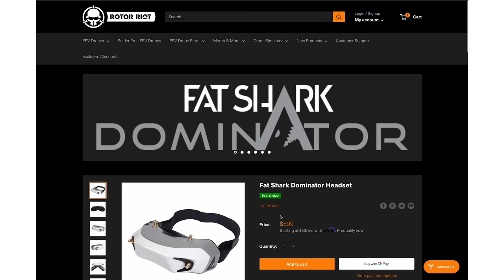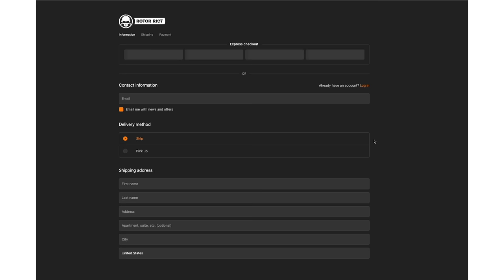The Summer of FPV is here! Fat Shark & DJI leading the way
📦 WANT TO SHIP ME SOMETHING? 📦

📷 Sony A7IV A-Cam
📷 Sony FX3 B-Cam
📷 Sony A7iii Real Estate Photo Camera
🎥 Tamron 17-28
🎥 Tamron 28-75
🎤 Lav Mic

"OLD CAMERAS"
📷 Panasonic S5
📷 Sony A6600

🎥 Other Lenses: 🎥

🛒 Sony 14mm F1.8
🛒 Sony 12-24 F4
🛒 Sony 16-35 F4

🎤 Audio: 🎤

🛒 Audio-Technica AT875R Shotgun Mic
🛒 Rode Wireless Go

🔭 Camera Accessories: 🔭

🛒 Benro Mach3 4 Series Tripod
🛒 Benro 3-Way Gear head
🛒 FocusFoto P50 Quick Release
🛒 Godox AD200 Flash
🛒 Godox AD-S2 Standard Reflector
🛒 Godox AD400 Pro

🛒 Mavic 3 My Daily Flyer
🛒 Autel Evo Lite Backup Drone
🛒 Autel EVO
🛒 DJI FPV Drone Most Fun Drone